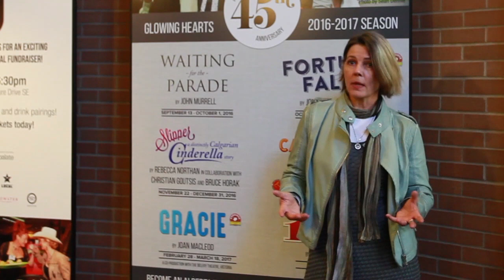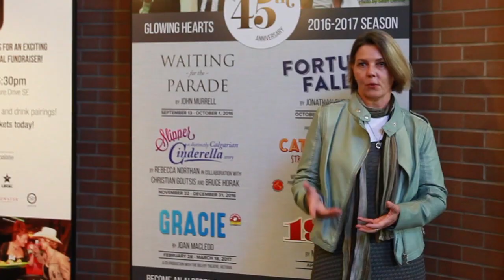Waiting for the Parade, Alberta Theatre Projects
Director Kate Newby talks about ATP's 40th Anniversary Production of John Murrell's "Waiting for the Parade", and her connection with World War II.
"Waiting for the Parade" runs September 13 - October 1, 2016 at the Martha Cohen Theatre in Calgary, Alberta.